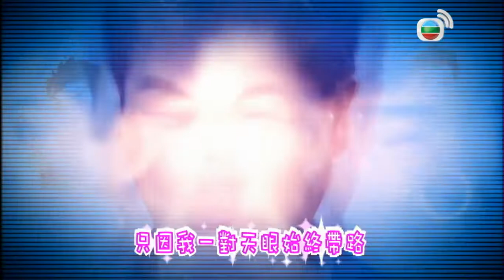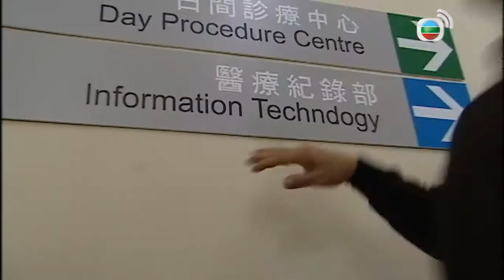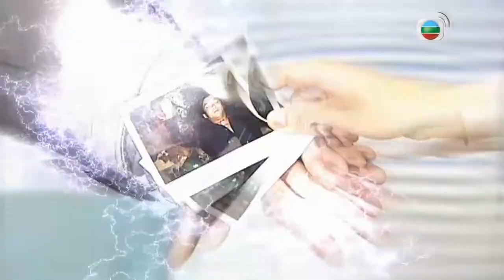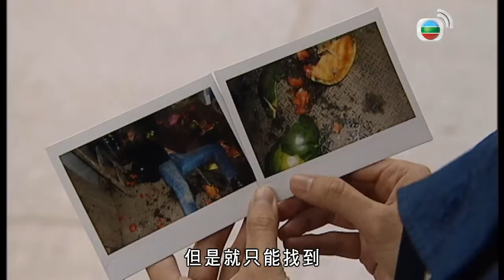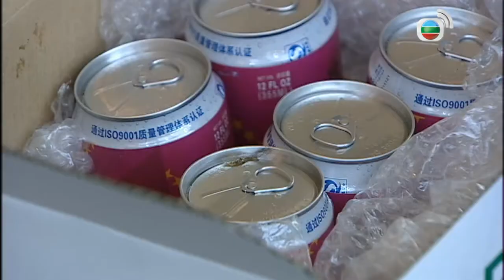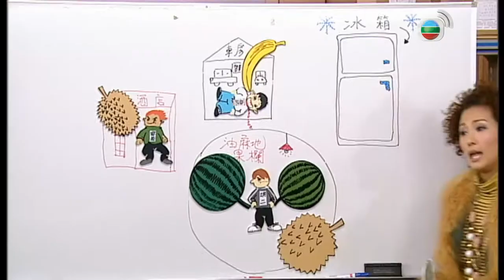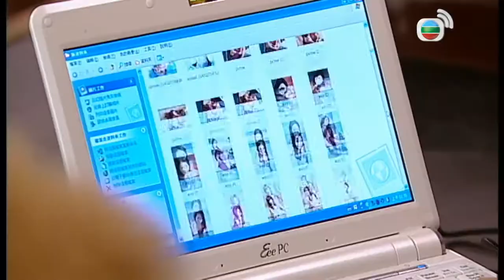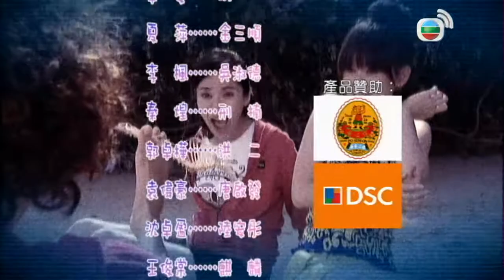دراما TVB | اللغة العربية الفرعية | (D.I.E. Again) 13 |موت. ثانية| TVB 2009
استمرارًا لمؤامرة الحلقة الأخيرة ، تحت قيادة لانج ، حلت DIE العديد من القضايا الغريبة وتم "حلها بشكل رائع" في النهاية. باستثناء إجازة الأمومة المؤقتة لجينغجينغ وتقاعد Fei SIR إلى مسقط رأسهم في اسكتلندا ، عاد بقية الناس أيضًا إلى وظائفهم السابقة. ومع ذلك ، بقيت شخصية الجميع وأسلوبهم في الركوب دون تغيير ، مما استمر في إحداث الصداع للرؤساء وتم رفضه في العمل!

في حدث رسمي واسع النطاق ، تجمع أفراد DIE السابقون في مكان الحادث لأسباب مختلفة لأداء المهمة. دخل جينغ ، الذي صادف مروره مع BB ، عن طريق الخطأ المنطقة المحظورة بسبب القصور الذاتي للقبض على Daguuying "العدو" الذي كان متورطًا في أنشطة غير قانونية ، مما تسبب في سلسلة من الدومينو. ونتيجة لذلك ، جعلت أيدي وأقدام الجميع الأخ الأول لقوة الشرطة يخدع نفسه على الفور ... تعرض الأخ الأول للتوبيخ ، وعقد كبار ضباط الشرطة اجتماعا طارئا. من أجل طرد المرؤوسين المزعجين بعيدًا مرة أخرى ، اتخذ Luo Youheng ، رئيس Langzhi ، زمام المبادرة لإعادة تنظيم DIE ، ووضع هذا الفريق معًا. هناك العديد من المشاكل ، ولكن "نفايات الخشب" الذين لا يمكن طردهم مرة أخرى يجتمعون معًا ويتركونهم يدبرون أمرهم بأنفسهم. ومع ذلك ، نظرًا لأن المدير السابق لـ DIE ، Fei SIR ، قد تقاعد ، فقد تم وضع Heng على المسرح من قبل الجميع وأجبر على قبول المسؤولية الثقيلة للمخرج DIE.

عندما علمت جينغ بإعادة تنظيم DIE ، كانت تشعر بالحكة الشديدة ، لذا اقترحت على لانغ أنها تريد إنهاء إجازة الأمومة والعودة إلى العمل في أقرب وقت ممكن ، لكن عقلية الرجل الضخم لانغ لعبت دورًا ، باستخدام حيلة صغيرة لصنعها. توافق جينغ على أخذ إجازة لمدة عام ، وأن تكون أمًا بدوام كامل ، وتعتني جيدًا بـ BB. في وقت لاحق ، تم القبض على حيل لانج من قبل جينغ شي ، ولم تكن جينغ مستعدة لتكون تحت رحمة لانغ ، وقررت التقدم بطلب لإعادة وظيفتها بمفردها. عاد جينغ إلى فريق الجريمة الرئيسي وتعاون مع غاو كايشنغ المعين حديثًا. كانت شخصيات وأنماط الاثنين بمثابة شرارة تضرب الأرض. بالإضافة إلى ذلك ، أساء جينغ أخ في وقت سابق. كان الرئيس خائفًا من أن يكون جينغ متورطًا في فريق الجريمة الرئيسي ، لذلك قام بنفي جينغ مرة أخرى بحجة. يموت. عاد جينغ إلى DIE وسلم BB للعائلة لرعايته. من كان يعلم أن والدة جينغ وجدتها شونوي لديهما آراء مختلفة حول كيفية رعاية BB ، وكان النهار والليل صاخبين. أمر نان والد جينغ بتجنب التغييرات العائلية. أعاد جينغ BB بنفسه ، لكن جينغ لم يشغل BB إلا للعمل ، وتناوب الجميع في DIE على الاعتناء به ، لذلك كانت هناك سلسلة من النكات ...

【TVB Best Drama YouTube】 【TVB Anywhere FB】
مرحباً بكم في الاشترا【Catsup TV YouTube】 يرجى الانتباه إلى فيسبوك【Catsup TV FB】